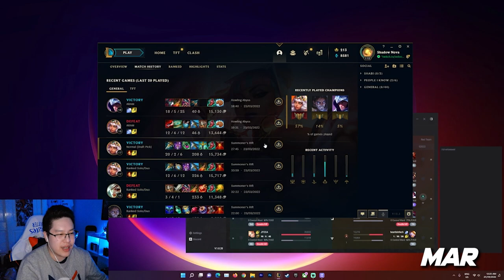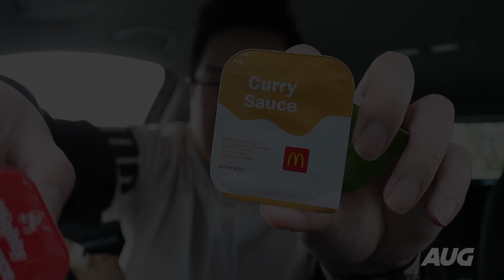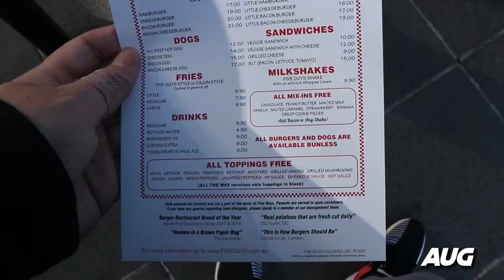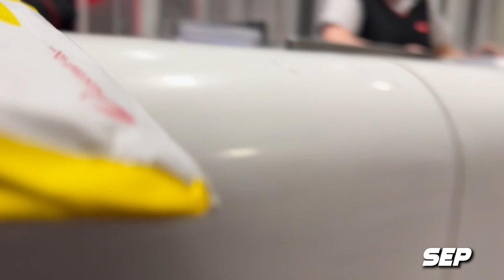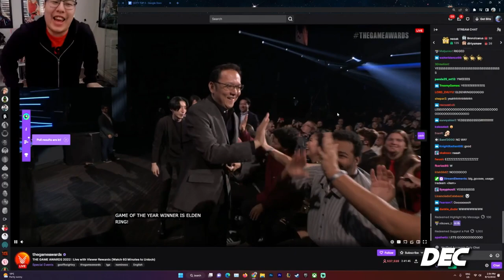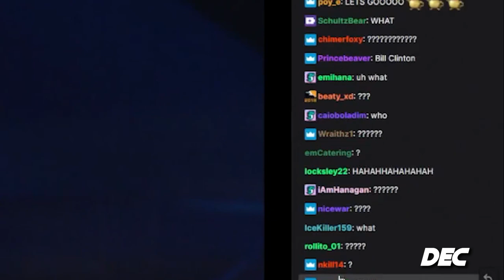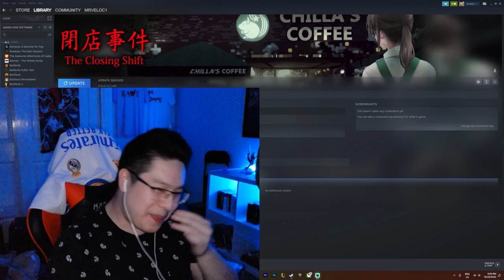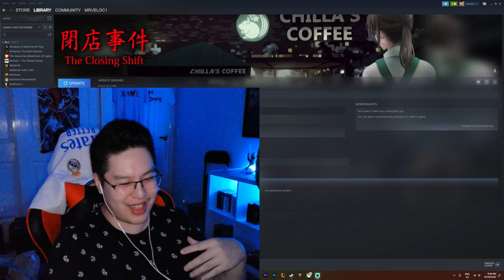MY 2022 REWIND - The Movie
Here are my thoughts on... nah just kidding this is the ULTIMATE video, the video I have worked pretty hard on throughout the last week.  Also the video that I have delayed for so long... if I didn't have a job this video prob would have gotten made the start of the year but still even then, there were soooo many clips that I had to gather for this video and quite rightly so since I did more in 2022 than 2021 and the runtime of this video is over an hour!  Sorry.

Yeah but still, I thought the 2021 rewind video was mainly just highlights, this was more of a journey.  I do a lot of talking, but it was also meaningful talking, as if you watch thru all of this you will see how far I have come and how much times changed... if you like me then you will like this video.  Please watch it to the fullest, and also forgive me for maybe messing up some sections of this video.  An hour long video is hard to manage at times.  Again, Sorry.  But enjoy...

Chapters:

0:00 Intro
0:42 FEBRUARY - Horizon
2:37 MARCH - Elden Ring, League, Driving
5:19 APRIL - Elden Ring, Champions League
11:13 MAY - Elden Ring Pt. 2, Lego Building
15:56 JUNE - Update Video + Future Plans Talk
17:43 JULY - New Setup Building + Stray
20:30 AUGUST - Julian Eats Anything Pt. 1
31:00 SEPTEMBER - Julian Eats Anything Pt. 2
40:34 OCTOBER - Back To Streaming, Gotham Knights, Julian Eats Anything Pt. 3
50:10 NOVEMBER - God of War Ragnarok Pt. 1
58:02 DECEMBER - God of War Ragnarok Pt. 2, Julian Eats Anything Pt. 4, Game Awards
1:06:20 Outro
1:13:04 Bonus Clip!

🎵 Music Used🎵